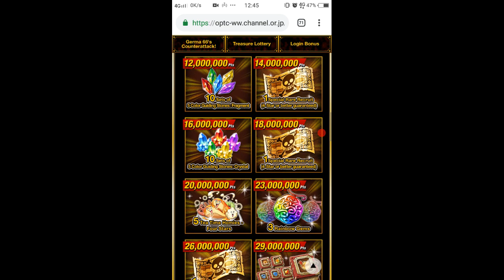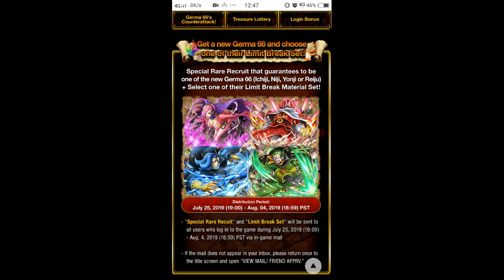One Piece Treasure Cruise(ไทย)🇹🇭 สงครามครั้งใหม่ กับ ของรางวัลที่แจกโคตรเยอะ [เกมมือถือ]